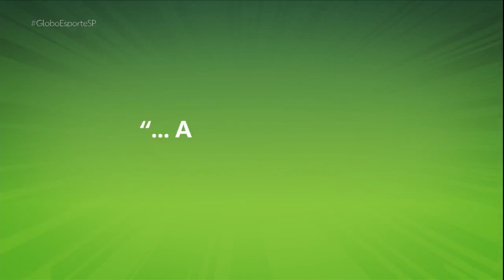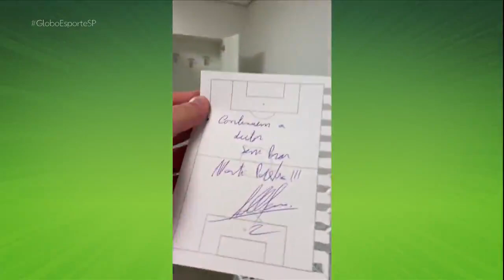Globo Esporte SP - Com direito a bilhetinho de Abel, Palmeiras vence Goiás e segue líder